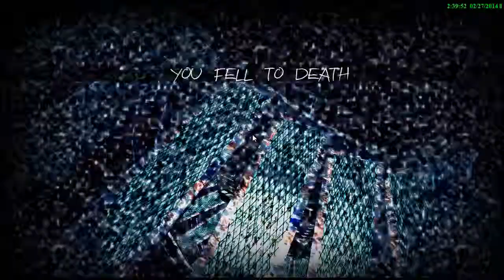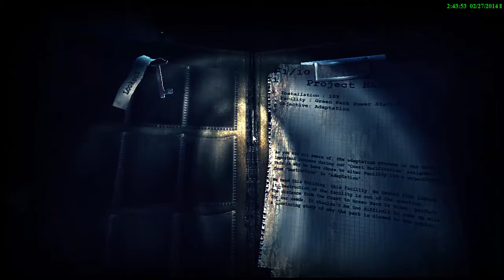OH MAN I DIED - HAUNT The real Slender Game